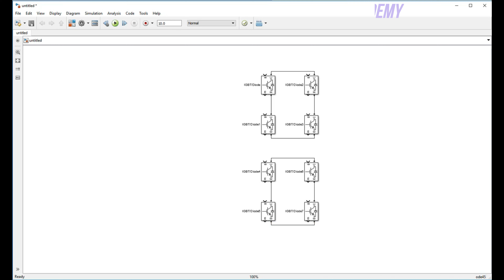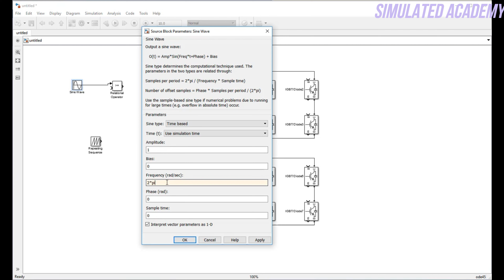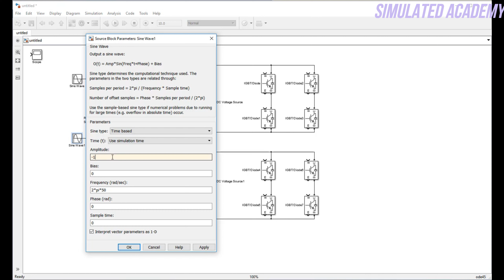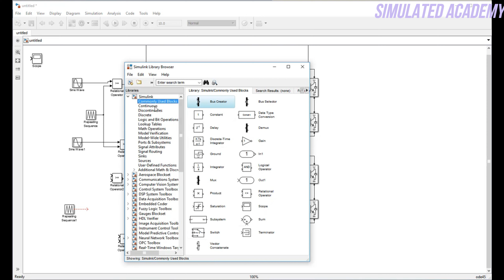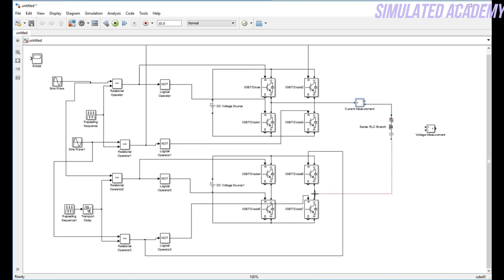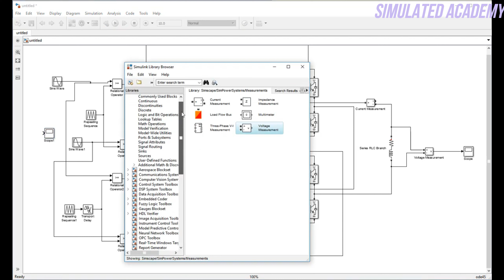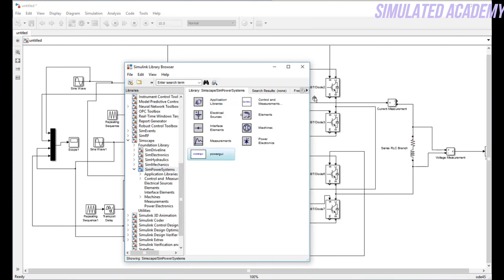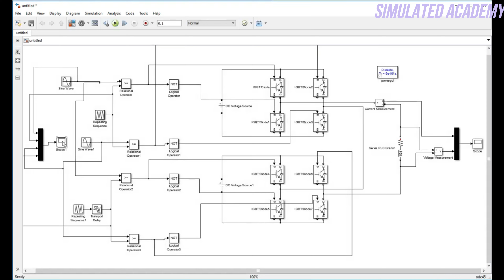CASCADED MULTILEVEL (7 LEVEL) INVERTER SIMULATION IN MATLAB - SIMULINK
Main topic🧡💚💙:Simulation of 7 Level Cascaded H Bridge Multilevel Inverter using SPWM technique in MATLAB |SIMULINK
In this tutorial, we will learn How to Make a Single Phase 9 Level SPWM Cascaded H Bridge Multi-Level Inverter In Simulink.